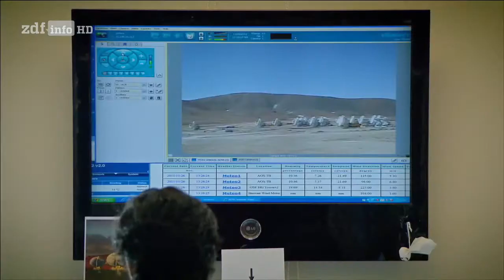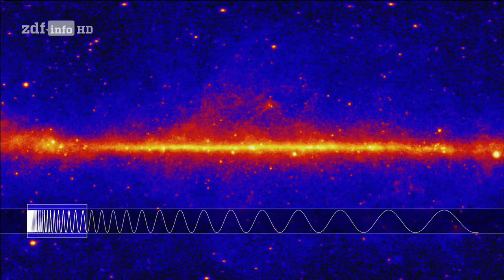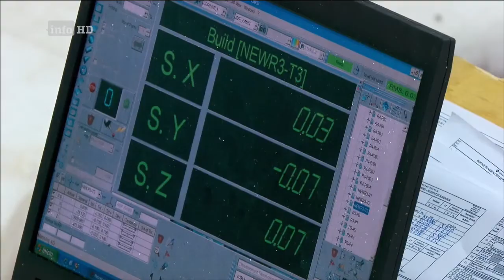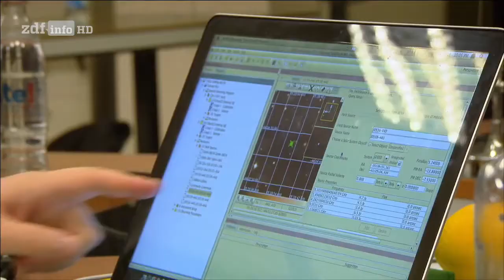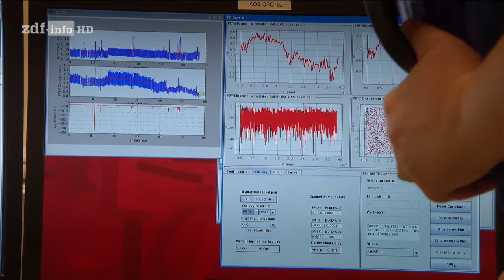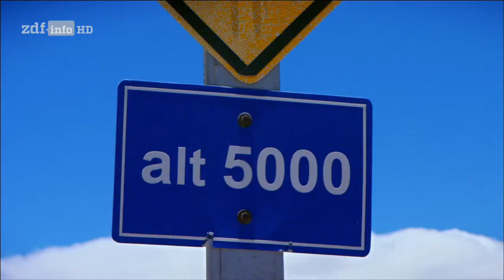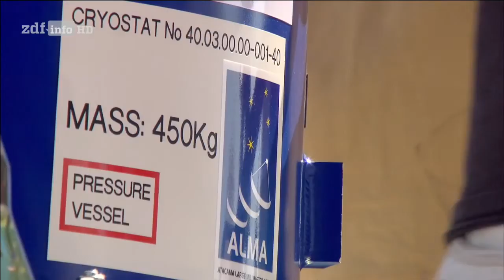𝐀𝐋𝐌𝐀 - Das Superteleskop der Atacama-Wüste ( 𝑫𝒐𝒌𝒖 𝒁𝑫𝑭𝒊𝒏𝒇𝒐 )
Im März 2013 offiziell in Betrieb gegangen, liefert ALMA erkenntnisreiche Bilder von fernen Antennen-Galaxien, Sternen und Planeten.

Die 2015 produzierte Dokumentation "ALMA – Das Super-Teleskop" zeigt, wie in der chilenischen Atacama Wüste, einem der trockensten Orte der Erde, auf knapp 5000 Metern Höhe ideale Bedingungen für das größte Radioteleskop der Welt herrschen. Um die Suche nach bahnbrechenden astronomischen Entdeckungen möglich zu machen, wurde ALMA mit der neuesten Technik ausgestattet: Das "Auge der Atacama" besteht aus 66 Parabolantennen – diese können die kosmischen Strahlungen in bisher unerreichtem Maße auffangen.

ALMA hat sich als kostenintensivstes Boden-Projekt der Astronomie aus drei astronomischen Vorgänger-Projekten entwickelt und wurde bereits 1997 veranlagt, bevor es 16 Jahre später offiziell in Betrieb genommen wurde.

(Quelle: presseportal.zdf.de)